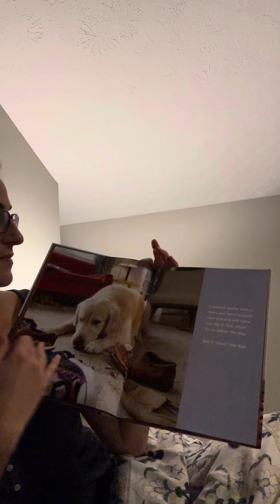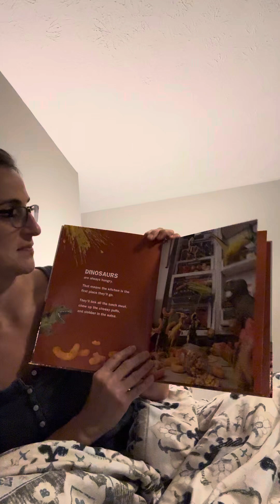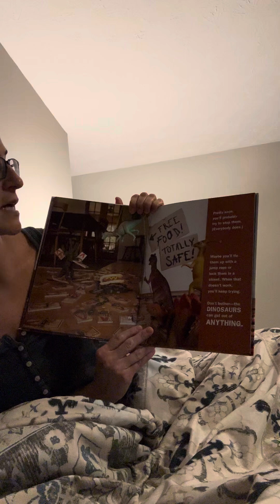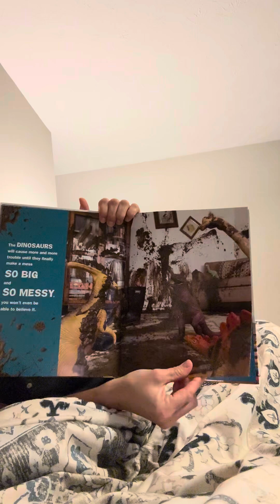Mrs Nelson mystery reader - Colin